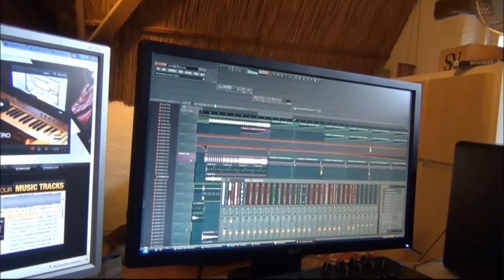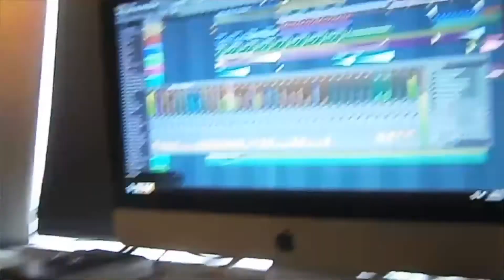D-velro - Ace High (Remixes = Sergio Arias * Eyedentity * Daluna) [HD]